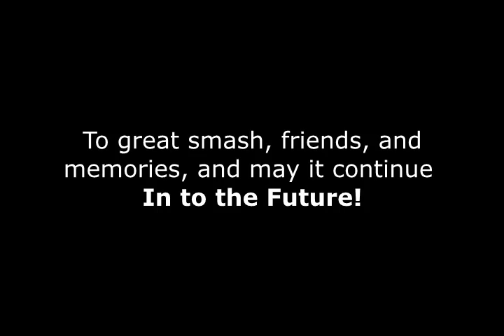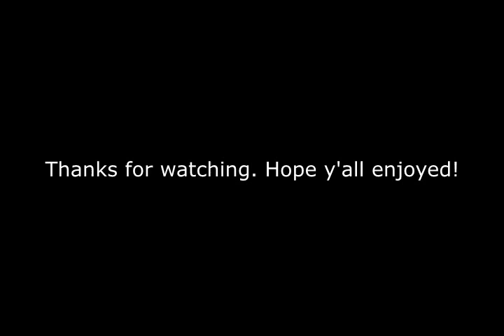5 on the Dot: A Toronto Combo Video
I randomly decided to make a combo video of Toronto's top 5 players. Pretty much a sequel to On-Terrible.

Songs in order:

Intro + Raynex: Orelha Negra - Futurama

I.B: I'm Goin' in - Lil' Wayne, Drake, and Young Jeezy

KirbyKaze: Two Feet, Two Shoes - Travelling Day

Unknown522: Tales of Symphonia: Dawn of the New World 'Go the Distance' - OC Remix

Weon-X: Zelda: A link to the Past 'Gimme My Sword'

Ending: BreakBot - Easy Fraction